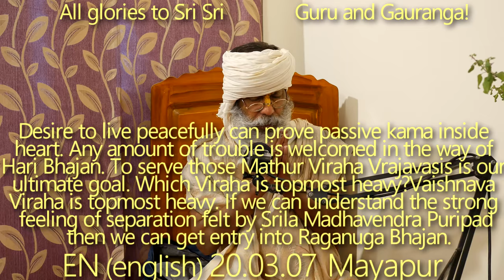SBen200307Which Viraha is topmost heavy? Vaishnava Viraha is topmost heavy. If we can understand the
Desire to live peacefully can prove passive kama inside heart. Any amount of trouble is welcomed in the way of Hari Bhajan. To serve those Mathur Viraha Vrajavasis is our ultimate goal. Which Viraha is topmost heavy?  Vaishnava Viraha is topmost heavy.  If we can understand the strong feeling of separation felt by Srila Madhavendra Puripad then we can get entry into Raganuga Bhajan. Gaura avirbhav was already there inside the heart of Madhavendra Puripad to give him that kind of feeling of strong separation (exclusive Madhur Rasa). The feeling of transcendental separation (Viraha) can elevate us up to the level of Madhur Rasa Seva. Divine Harinam or Hari Katha is the divine panacea which can easily give us 100% success, but in bounded condition no one like to go for pure Sat Sanga - that is the tragedy.

Tirobhav Tithi of Srila Madhavendra Puripad,  Mathur Viraha Vrajavasi, Viraha, Vaishnava Viraha, Madhavendra Puri, Raganuga Bhajan, Gaura avirbhav, exclusive Madhur Rasa,  Madhur Rasa Seva,  Divine Harinam,  Hari Katha is the divine panacea, Diksha Guru & Shiksha Guru,
Guru Tattva, Gaudiya Bhajan, GuruTattva, Sat Guru & Sat Shishya, secrecy of Bhajan, Sat Sanga,Sadhu Sanga,Vaishnava aparadh,Genuine Sadhu,Genuine Sat Guru,aparadha,Harikatha by Shyam Das Baba,ShyamBaba,Shyam Das Babaji Maharaj,Srila Prabhupad,Hari Katha,Guru Seva,Guru Darshan